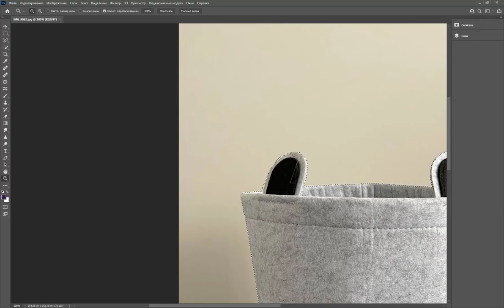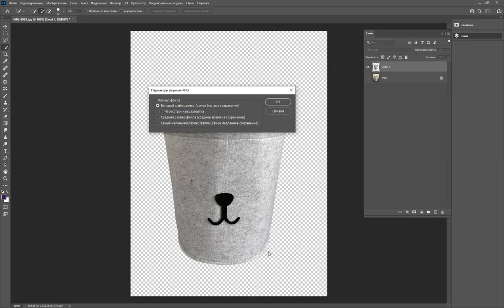Как вырезать предмет и переместить его на прозрачный фон в фотошопе / Adobe Photoshop